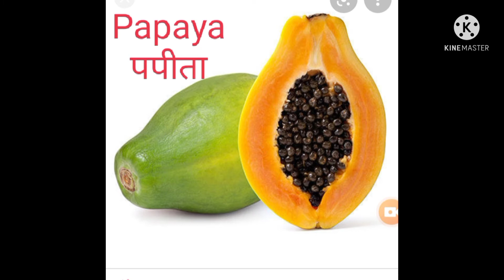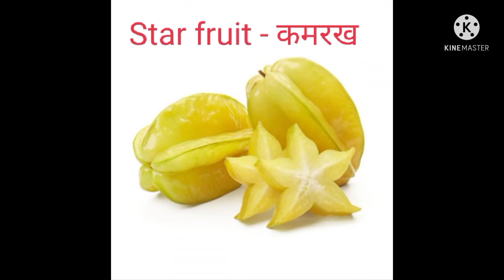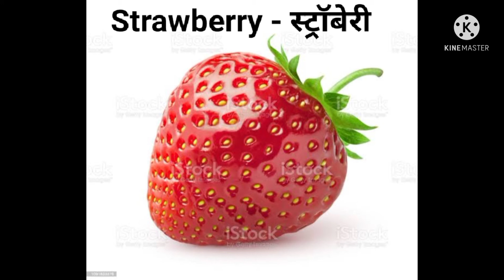Fruit Name Hindi And English | फलों के नाम हिंदी अंग्रेजी में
fruit name in English and Hindi

इस वीडियो में आपको फलों के नाम हिंदी और अंग्रेजी में सीखने को मिलेंगे।

हमें अपने आसपास के फलों के नाम अंग्रेजी और हिंदी में पता होना चाहिए।
यह सभी के लिए बहुत ही जरूरी है।